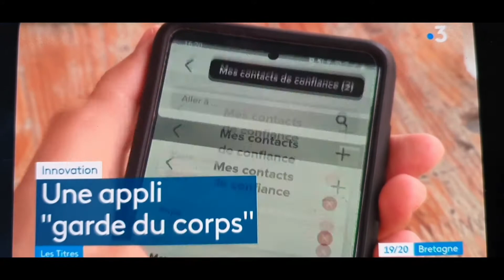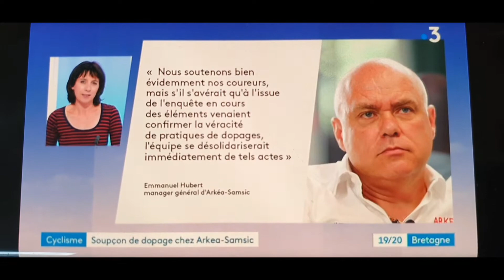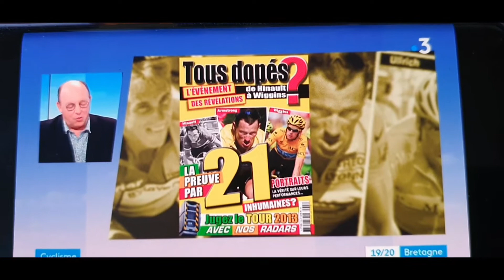France 3 après le TDF2020